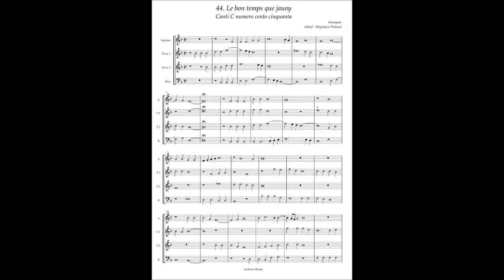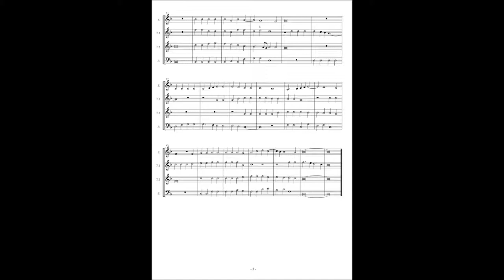Canti C No.44 Anonymous "Le bon temps que jauoy"